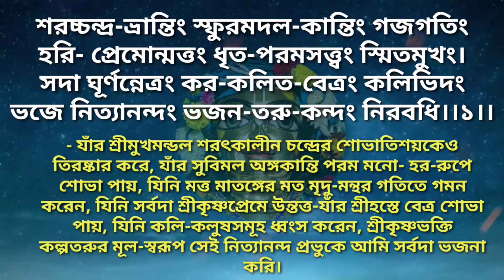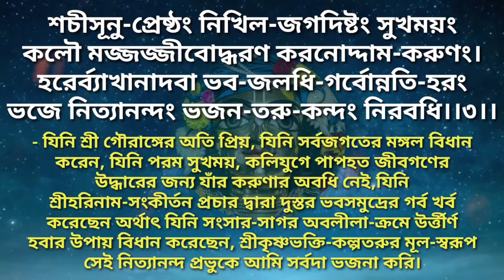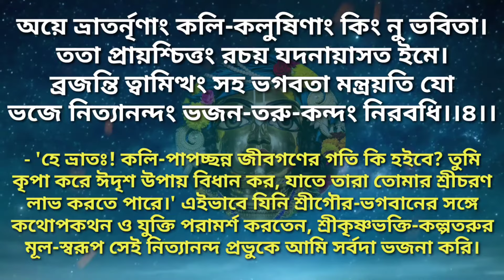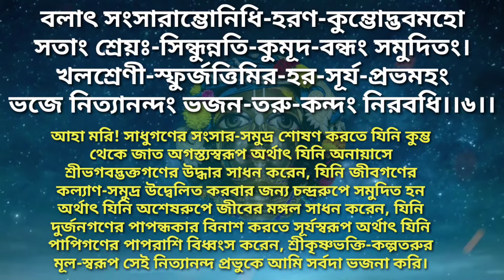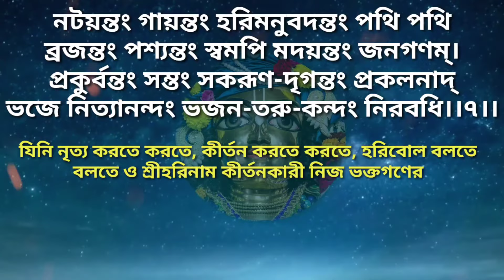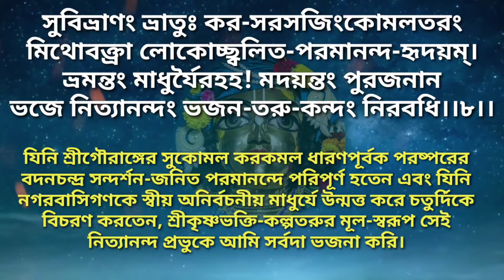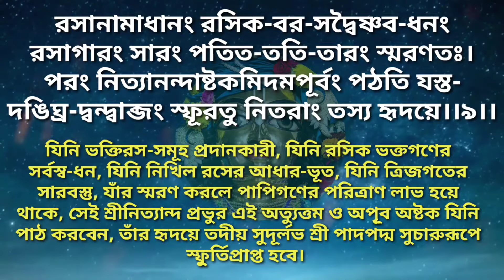শ্রী নিত্যানন্দ অষ্টকম | sri nityananda astakam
শ্রী নিত্যানন্দ অষ্টকম
sri nityanandastakam
নিত্যানন্দ ত্রয়োদশী
nityananda trayadashi

শ্রী নিত্যানন্দ প্রভুর করুনার ফলেই আমরা শ্রী গৌরাঙ্গ মহাপ্রভুকে লাভ করতে পারি। নিত্যানন্দ প্রভু দ্বাপর যুগে ছিলেন ভগবান শ্রীকৃষ্ণের বড় ভ্রাতা বলরাম রুপে। নিত্যানন্দ প্রভুর এই অষ্টকম পাঠ করে নিত্যানন্দ প্রভুর বিশেষ কৃপা লাভ করুন।